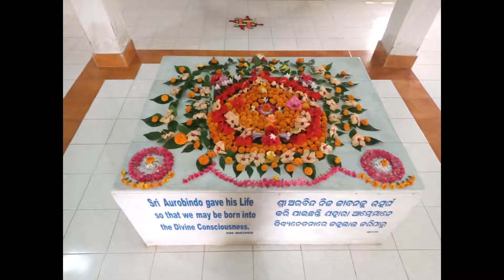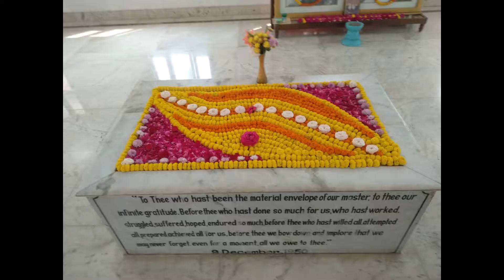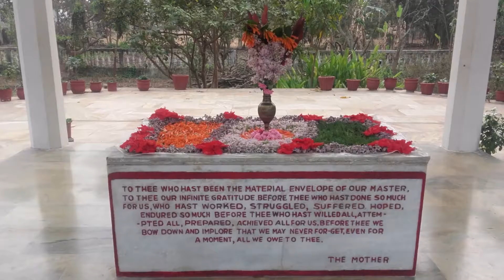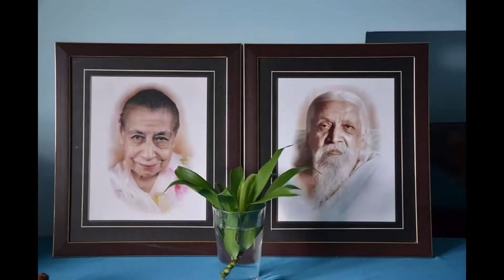THE MOTHER & THE WORKING OF THE ASHRAM The Mother Page 224